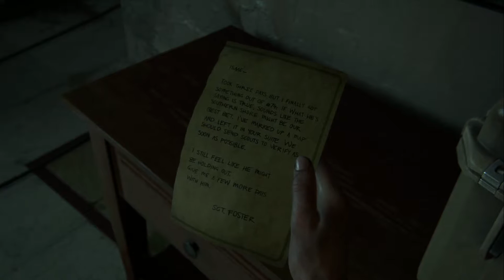La base, Seattle dia 1 con Abby - THE LAST OF US 2 - Coleccionables 100% Guia completa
Seguimos en Seattle (dia 1) con Abby de regreso a la base de los lobos con el 100% de los coleccionables en The Last of Us parte 2

COLECCIONABLES
1 mesa de trabajo

- ARTEFACTOS:
   - Carta de interrogatorio de los lobos

- MONEDAS:
   - California
   - Nuevo Mexico
   - Carolina del Sur

Grupo de facebook de Universo Final Fantasy
Grupo de facebook de Red Dead Redemption 2